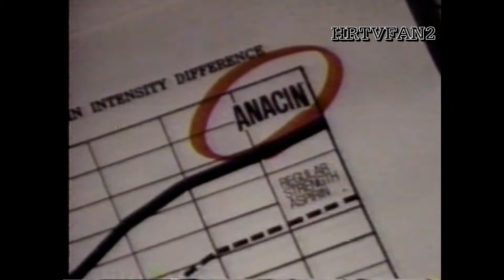Super Bowl XXII Commercial Block 8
(c)1988 ABC Sports-Disney, NFL, WVEC-Tegna

8th commercial block from Super Bowl XXII. Denver had just punted, and Doug Williams; who briefly left the game with a hyperflexed knee, is about to return to the game at this point.

COMMERCIALS
1. Anacin (don't see this advertised much anymore)
2. Denorex
3. McDonald's (County Champ)